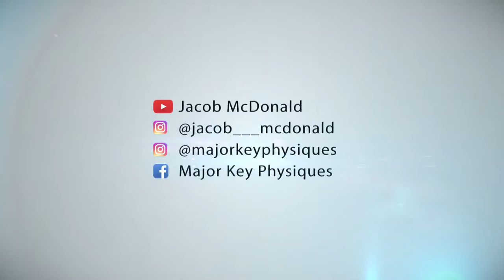HOW TO GROW A BIGGER CHEST | MAKING GAINS 2 DAY 22